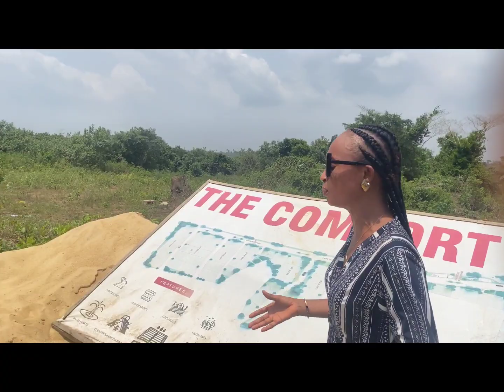Land For Sale At Epe-Comfort Estate#realestate#investment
Land For Sale At Epe- Comfort Estate#realestate#investment#investing

Marketed by T.Uniqueproperties 0

A place of luxury and comfort, giving you value for your money.

The Comfort  is a wise investment decision, the  fastest way to secure your tomorrow at an affordable, competitive yet pocket-friendly price.

Skylead Homes Limited* brings to you an estate that can deliver such purpose.

THE COMFORT is 5 mins away from the main Ketu Epe expressway.

TITLE: Registered  survey\Freehold

INITIAL DEPOSIT: N350,000

LAND SIZE: 500sqm/300sqm

500smq

 Actual price : 3,000,000

 Payment plan
3months: N 3,000,000
6months: N 3,200,000
9months: N 3,500,000

Other statutory fees includes :
Registered survey:* N400,000
Deed of assignment: N100,000
Developmental fee:N1,000,000

300smq

 Actual price: 2,000,000

 Payment plan
3months: N 2,000,000
6months:N 2,200,000
9months:N 2,500,000

Registered survey:N400,000
Developmental fee:N700,000

LANDMARK
Coral city
Isimi lagos
 Lagos State logistics and food hub
ketu General Hospital
 ketu police station

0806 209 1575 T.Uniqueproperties